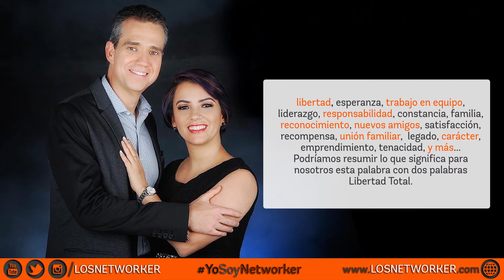Sergio Castro Rey – Receta de felicidad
Hay unos factores que influyen mucho en el aumento de la felicidad: uno es la perspectiva positiva de la vida que tengas, es decir, desde donde ves las cosas. Otro es la gratitud que tienes con todo lo que te pasa, desde que punto ves todo lo que te pasa. Otro es la amabilidad desinteresada y la generosidad, no hay nada más potente que la generosidad para aumentar la felicidad. De esto les quiero hablar en esta conferencia.

Descargas, escribenos por Telegram:
@LosNetworker o